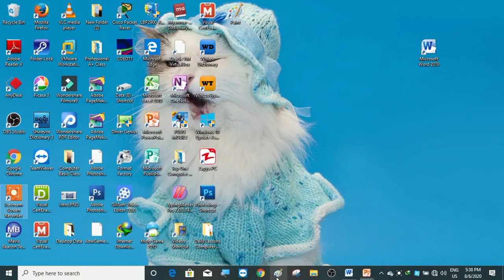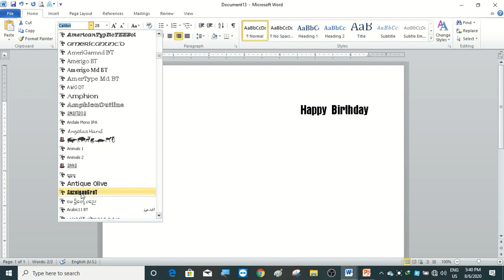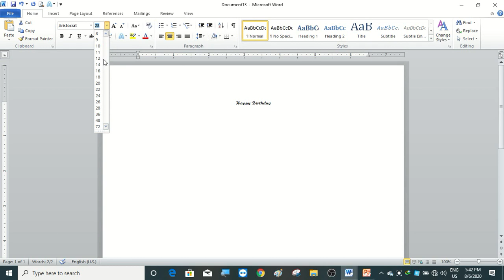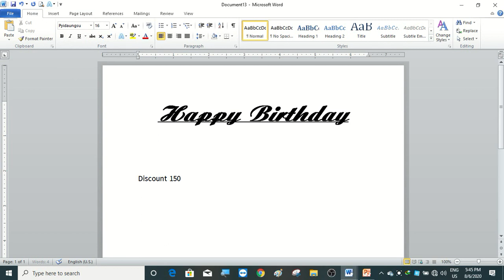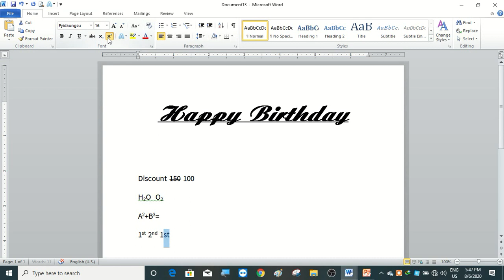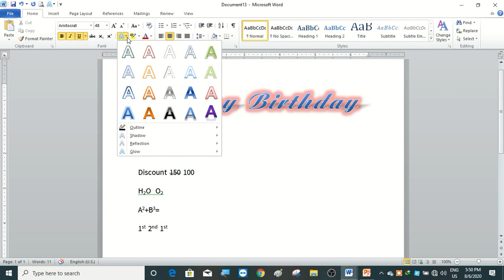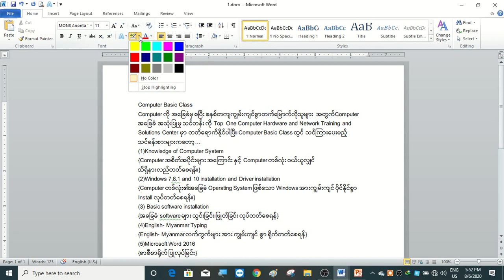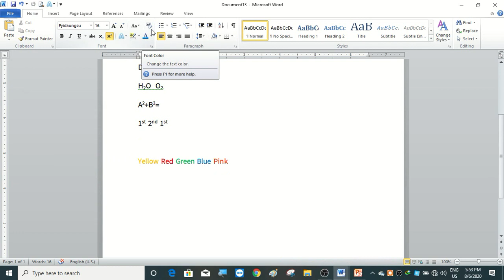Microsoft Word Lesson 2 ( Microsoft Word Home Tab ရဲ့ Font Group အသုံးပြုနည်း သင်ခန်းစာ)